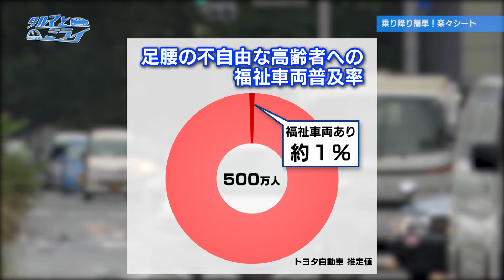乗り降り楽々シートをヤリスに搭載！レバーを引くと座席がクルッ！「クルマとミライ」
お年寄りや体の不自由な人でも気軽に乗り降りできる車を作りたい！そんなコンセプトから作られたのが、「ターンチルトシート」。レバーを引くと座席がクルっ！楽な姿勢で乗り降りができるという。武田アナウンサーが使い勝手を体験！

◆提供
・トヨタ自動車
・豊田通商
・トヨタ車体
・トヨタ紡織
・アイシン

※内容は2021年7月に放送したものです